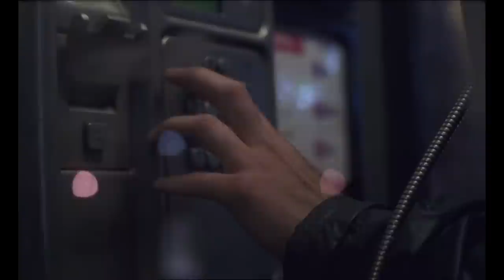Real Lies - Blackmarket Blues [Official Video]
Second album 'Lad Ash' released 22nd April 2022.

Real Lies are Kev Kharas and Patrick King, from London.